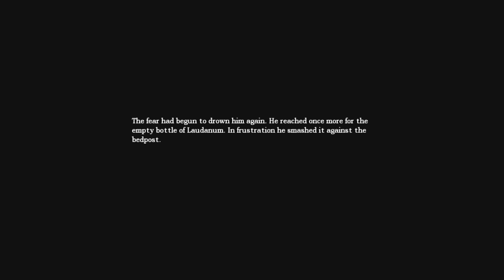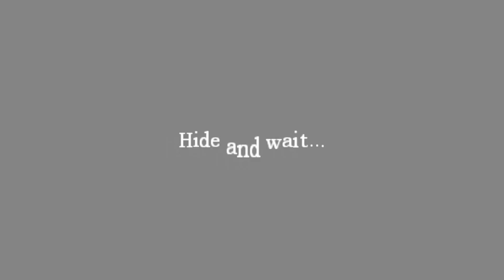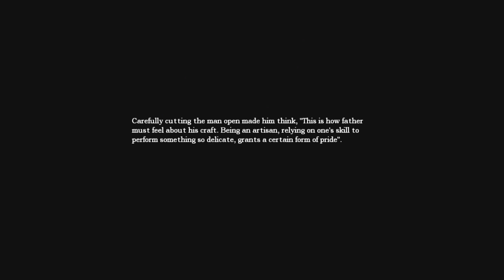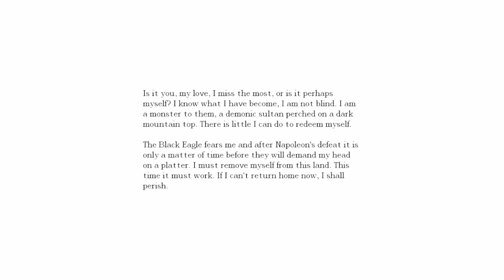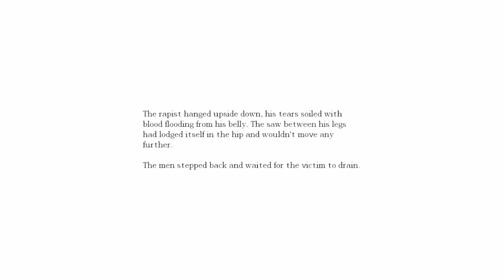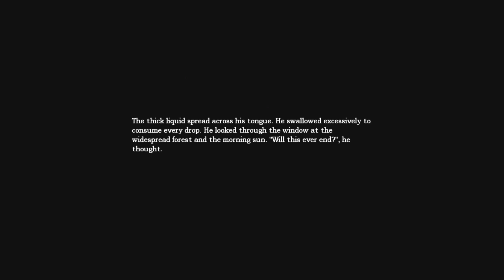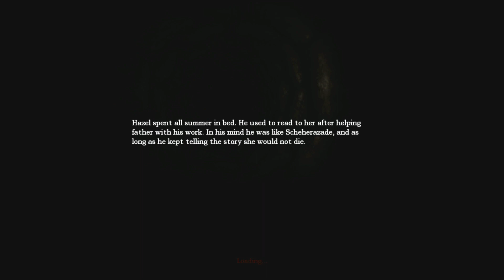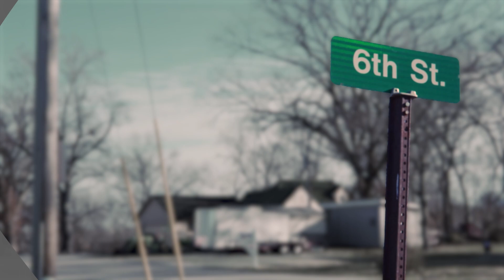Amnesia the Dark Descent on 6th Street Part 10